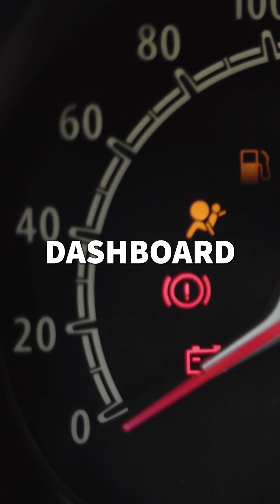House of Villains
And then we didn't talk about House of Villains at all...
The Sober Swole Pod could not happen without BuyToByeStudios. Check them out on Instagram at @buytobyestudios

Gorilla Gainz is an apparel company that makes clothing that is comfortable to wear in and out of the gym, as well as lifting equipment to help keep you safe while you train.

Royalty Nutrition is a supplement company that doesn't make fake promises, or automatically uses the cheapest ingredients in their formulas. Supplements that taste amazing and help you along your journey to reach your fitness goals!